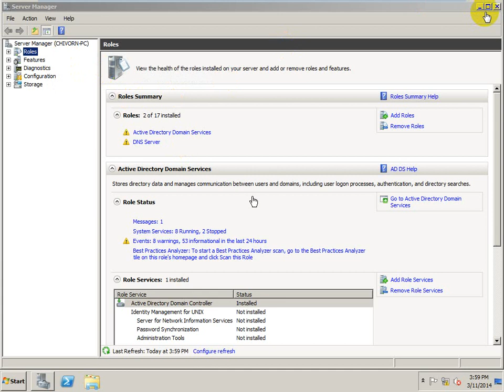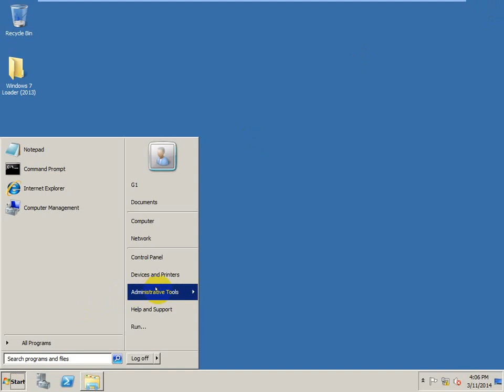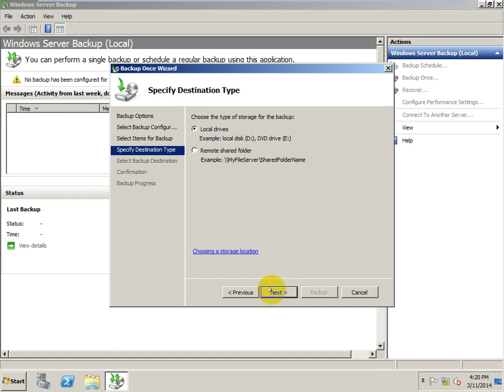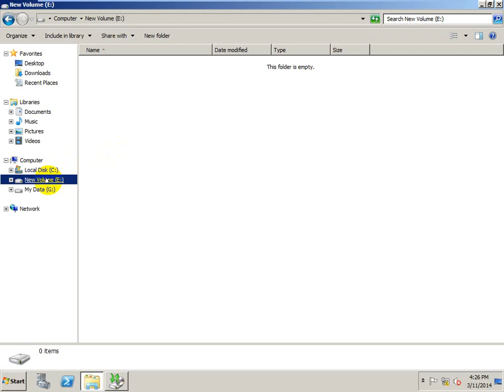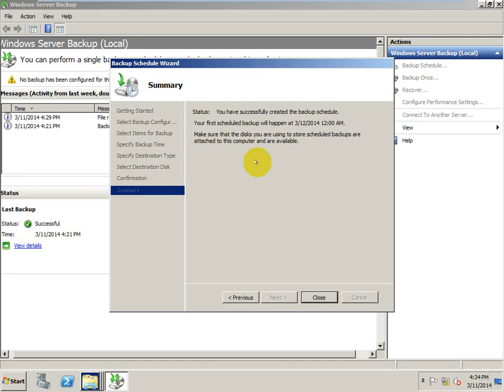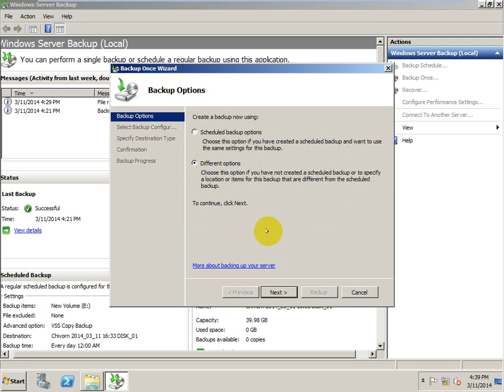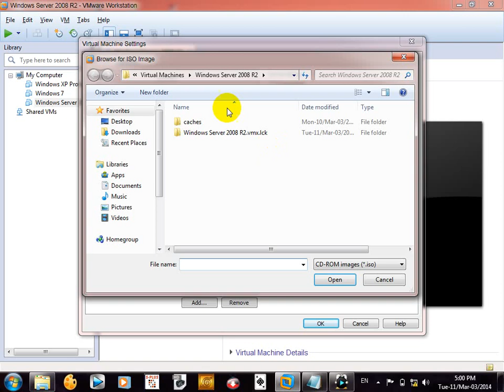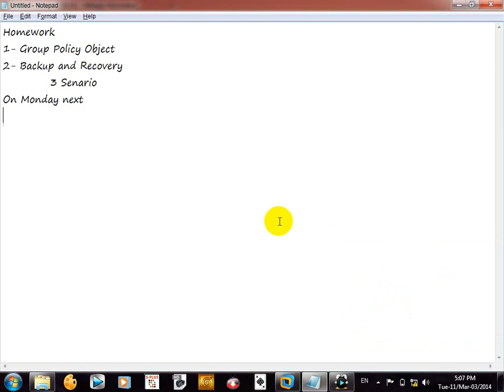Backup and Recovery Windows Server